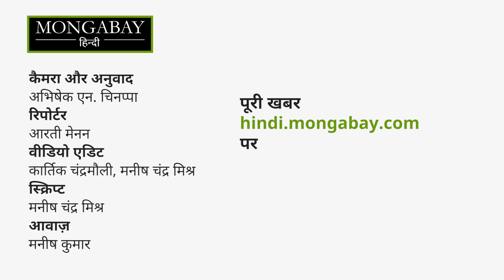सूखाग्रस्त इलाके में लगा देश का दूसरा सबसे बड़ा सोलर पार्क, कितनी बदली किसानों की जिंदगी?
कर्नाटक के पावागढ़ में जिन स्थानों पर सौर ऊर्जा से बिजली बनाई जा रही है, वहीं के गांवों में बिजली की सुविधा उपलब्ध नहीं है। ऐसी ही स्थिति कोयले से बिजली पैदा करने वाले स्थानों पर भी देखी जाती रही है। पूरी खबर
In Pavagada, Karnataka, jobs at the solar park provide regular incomes, but the absence of diversified livelihood options highlight future economic risks. Lack of access to solar power in project-affected villages brings out striking similarities between the handling of solar and fossil fuel-based energy systems.